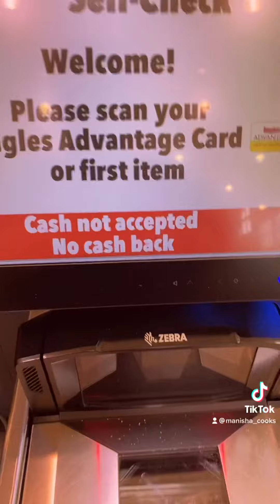Money saving tips